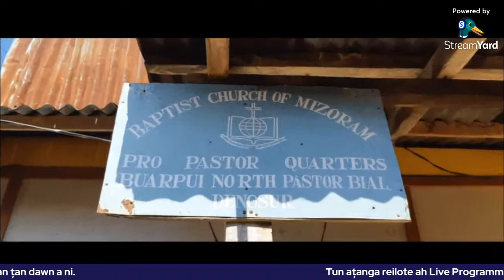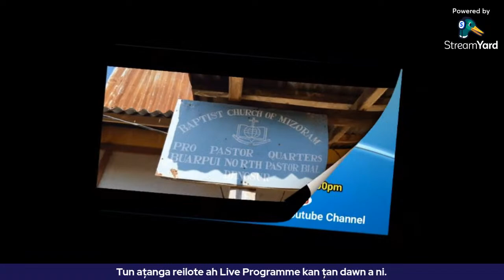Pro. Pastor Lalruatdika Pautu Kawmna |Live Programme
Online Interview Programme
THAWHKHATNA

Pro. Pastor Lalruatdika Pautu, Buarpui North Bial Kawmna
A hun : July 9, 2021 (Zirtawpni) Zan dar 8:00pm